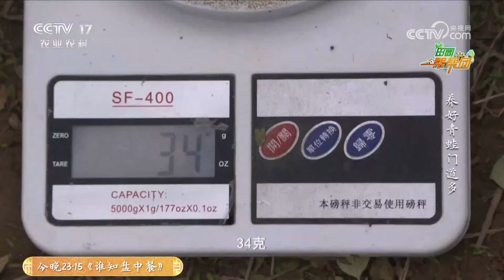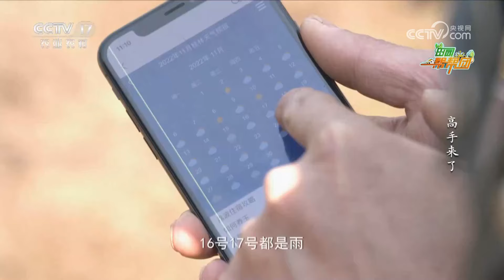《田园帮帮团》 20240816 高手来了·养好青蛙门道多|农业致富经 Agriculture And Farming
本期节目主要内容：
此次求助人温春彩是湖北省潜江市刘市村人，养殖青蛙20亩，她求助的问题是青蛙个头小。接到温春彩的求助，栏目组派出帮小妹前去了解情况，并请来帮帮团专家郭正斌帮助温春彩解决养殖难题，更多精彩尽在本期节目。